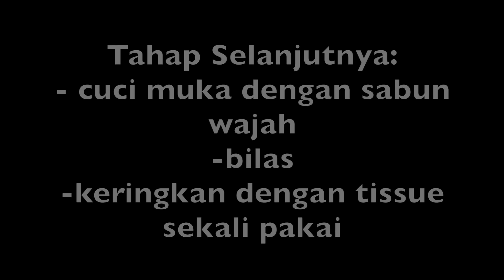Acne Series: Cara Menghapus Makeup dengan Bahan Alami / Elitaloina /pejuangjerawat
Hallo semuaaa!
Minyak kelapa yang dipakai di video ini tulisannya 100% PURE COCONUT OIL. Aku beli di toko Asia. Aku yakin banget kalo kamu tinggal di Indonesia, pasti ada deh. Kan kelapa itu adalah buah negara tropis. Yang penting pastikan minyak kelapa yang dibeli adalah yang NATURAL, ga ada campuran aneh2 or olahan macem2. Jadi NATURAL, PURE, and VIRGIN. Kalo ga salah inget, VCO or Virgin Coconut Oil aku pernah lihat jg dijual di apotek gitu.